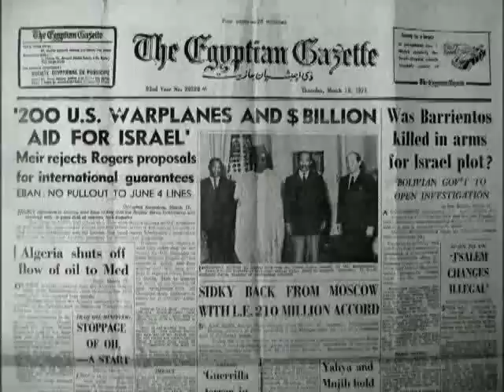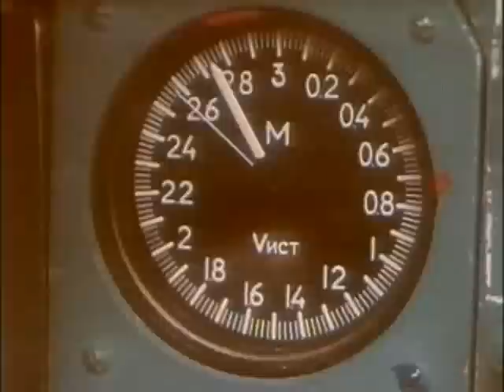Udarnaya Sila - Foxbat, mig-25 (ударная сила) 2/4 (RUS)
MiG-25 (Russian: МиГ-25) (NATO reporting name "Foxbat") is a very high-speed interceptor and reconnaissance / bomber aircraft designed by the Soviet Union's Mikoyan-Gurevich bureau.